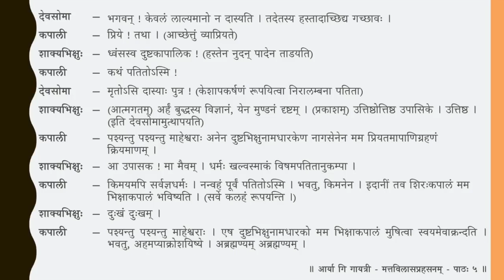मत्तविलासप्रहसनम् — पाठः ५ (Tamil lecture)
Mattavilāsa Prahasanam — a short one-act comedy written by King Mahendra Vikrama Varman I (571– 630CE)

पाठः ५ — कपालिशाक्यभिक्ष्वोः कलहः